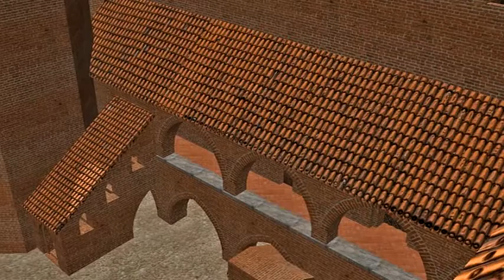Ogłoszenia 2 Grudnia 2015 r.